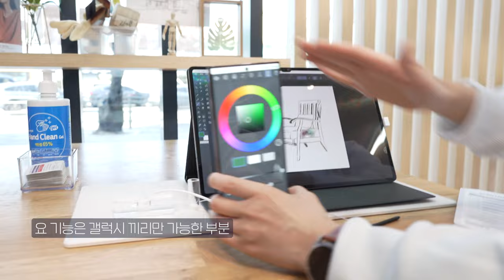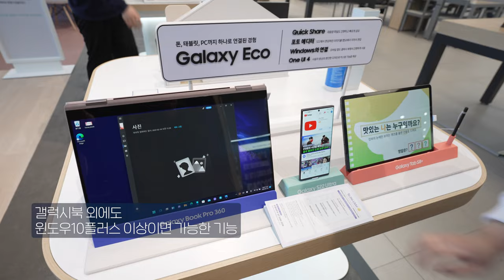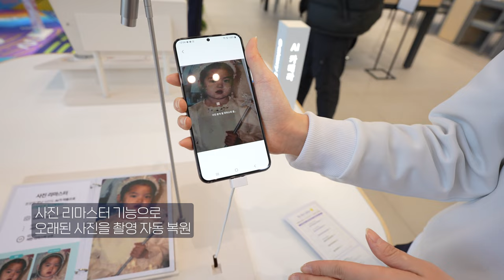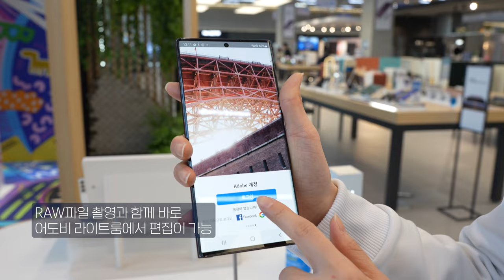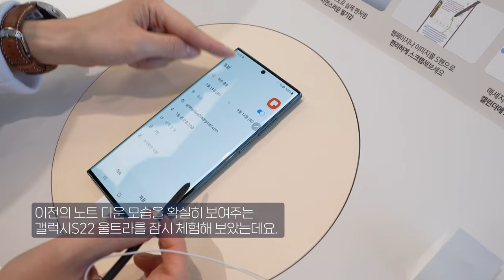갤럭시S22 울트라 컬러부터 새로운 기능까지 삼성 디지털 플라자 방문기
안녕하세요? SIA영상공작소 입니다.

최신 스마트폰 갤럭시s22 울트라가 궁금해 가까운 삼성 디지털플라자로 찾아가보았는데요. 갤럭시s22 울트라의 색 부터 새로운 기능까지 체험 정리를 해보았습니다.

아무쪼록 새로 구입을 고려하시는 분들에게 도움이 되어 드렸으면 하네요.
개인적으로는 갤럭시s22는 노트의 후속 같은 S펜을 사용 가능한 울트라가 확실히 메리트 있어 보이네요. 다만 좀 작은 스마트폰을 원하시는 분들에게는 아쉬움이 좀...

삼성 갤럭시 s22 울트라 구매 정보(자급제 라면)

갤럭시 s22 울트라 풀 보호 패키지 상세보기

구독 알림 좋아요 하시죠? 그리고 강화유리 영상의 이벤트도 있으니
많이 관심가져주세요.